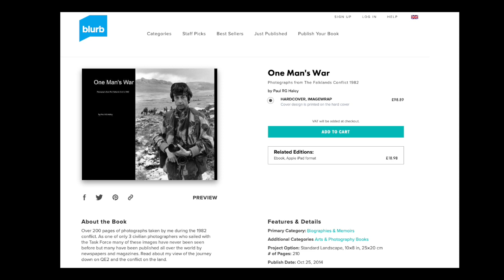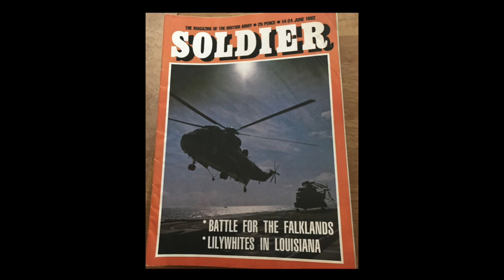Capturing Combat | An Interview with War Photographer Paul RG Haley, Falklands War 1982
Paul RG Haley was 1 of only 3 civilian photographers to travel with the British Task Force to document the conflict in the South Atlantic, Known for his iconic photos of the conflict. Paul's work is now the subject of an IWM exhibition and he was kind enough to talk to me about his time on the islands in 1982.

You can purchase his book 'One Mans War' which contains a selection of his Falklands war photography